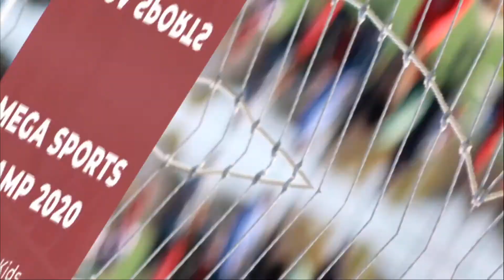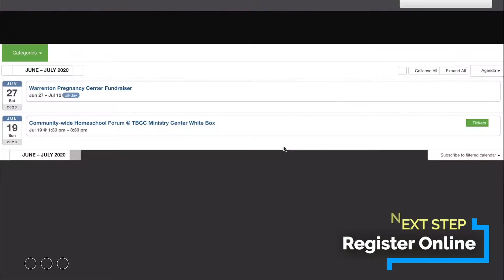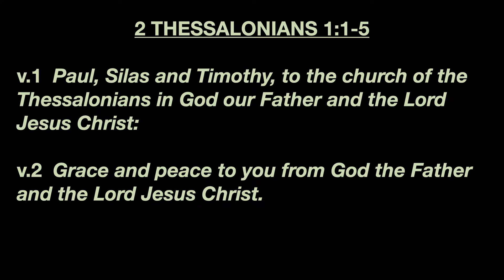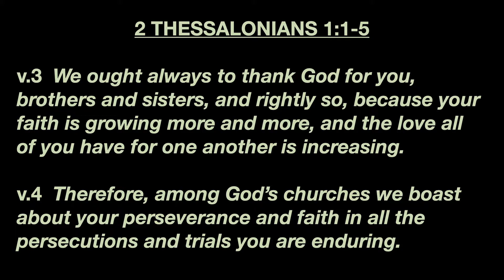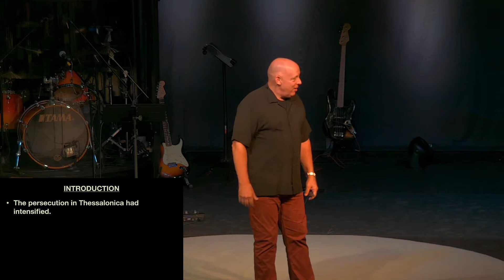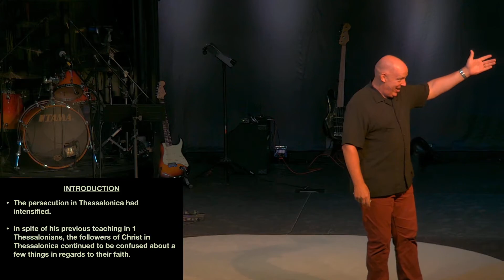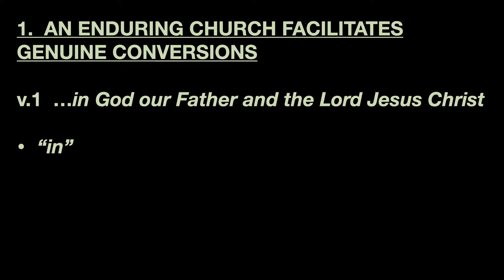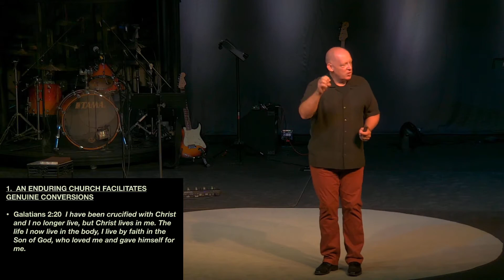Pastor Greg Hackett: Enduring In Hope And Freedom (07/19/2020)